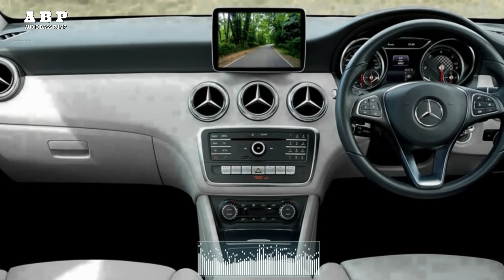BASS BOOSTED||INSTRUMENTAL BEATS HD||WORKOUT MUSIC||AUDIO BASS PUMP||TRAP BEATS||BEST EDM|HIP HOP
BASS BOOSTED||GUNNAR OLSEN - PUMP||BOOSTED BASS PUM||AUDIO BASS PUMP||MUSIC||HIP HOP||ROCK||DANCE
instrumental boostedbass music workoutmusic bass boosted basspump boostedbasspump auidiobasspump hd hifi car screenhilanewalegane basswalamusic hdquality basspumpcenter houseofaudiobasspump hiphop dance angry music bestofyoutube audiolibrary bassboostedbeats,bestbeat basspumpsnewlook boostedbass hiphopinstrumentalbeats trapbeatshd bass boosted#instrumental#bass boost#bass#bassboosted music#bass music#instrumentalbassboosted#bassboosted instrumentals#bassboosted instrumentalbeats#bassboostedbeats instrumental#bass test#bassboosted instrumental#music#instrumental (musical genre)instrumentaltrapbassboosted